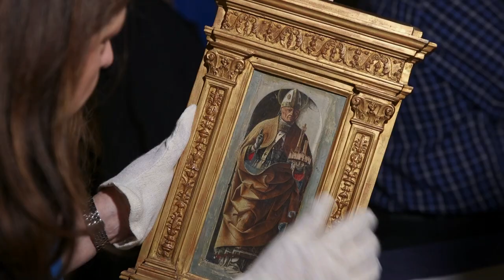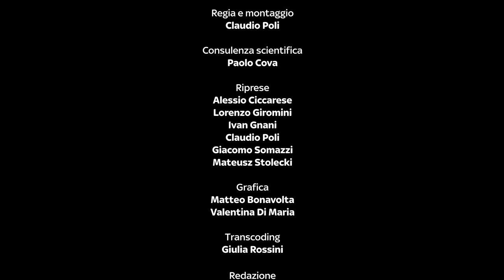Il Polittico Griffoni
Storia del "Polittico Griffoni", dipinto a tempera su tavola di Francesco del Cossa ed Ercole de' Roberti, databile al 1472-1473 circa e smembrato in più musei.
Solo oggi, 295 anni dopo, con la mostra concepita da Fabio Roversi Monaco e organizzata da "Genus Bononiae - Musei nella Città" il Polittico Griffoni è finalmente ritornato a casa.